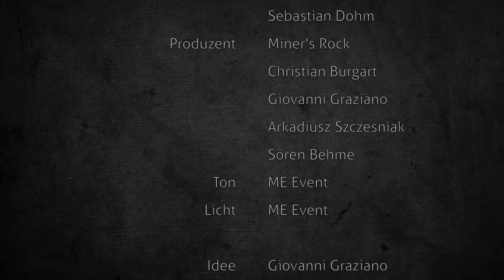Henning Wehland - Anfang vom Ende der Welt (live durch den Welterbefilter) beim MINER'S ROCK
Henning Wehland und seine Band beim MINER'S ROCK am 27. Oktober 2017 im Goslarer Rammelsberg. Dieses Video entstand nach einer Idee von Giovanni Graziano und Christian Burgart als Welterbefilter.